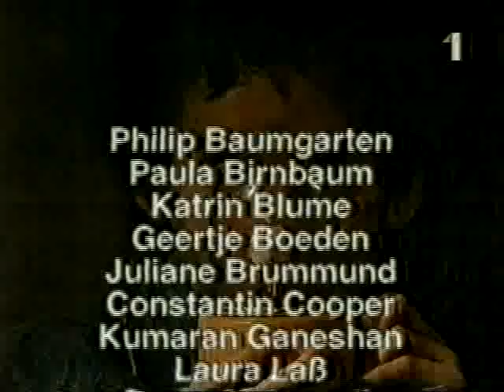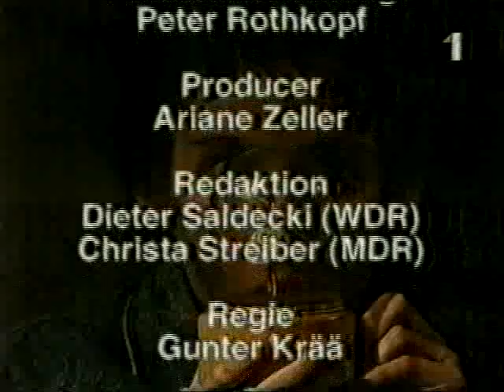Schloss Einstein 13 SK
Schloss Einstein